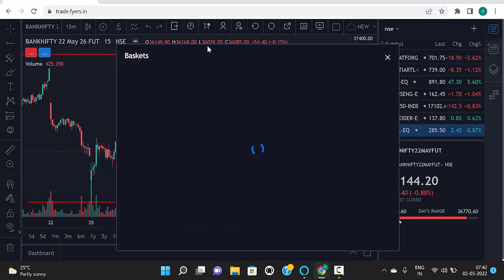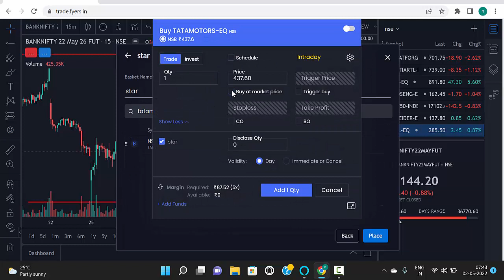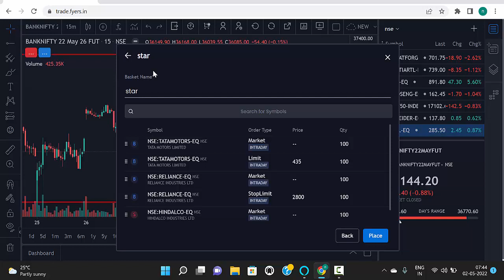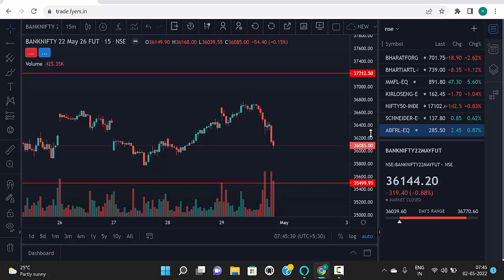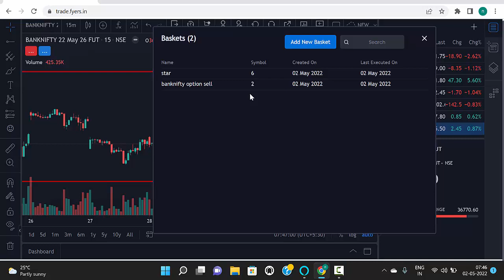എന്താണ് Basket Order ? Basket Order Malayalam Explanation